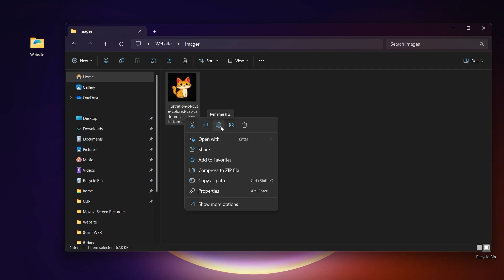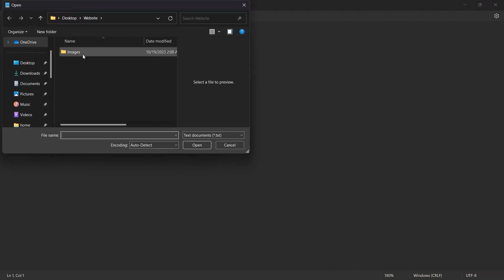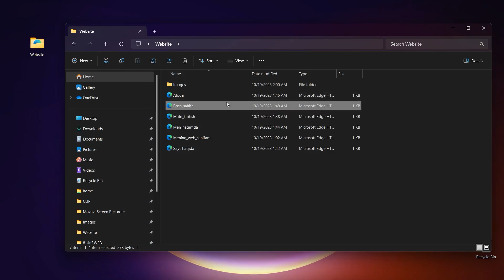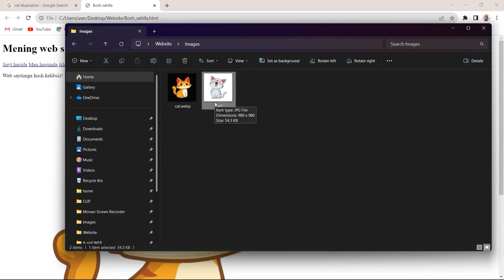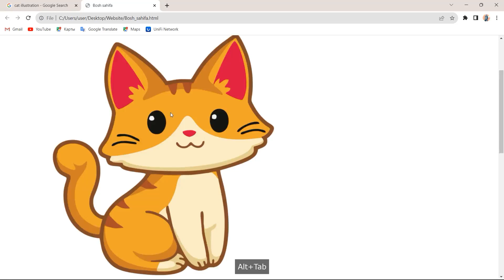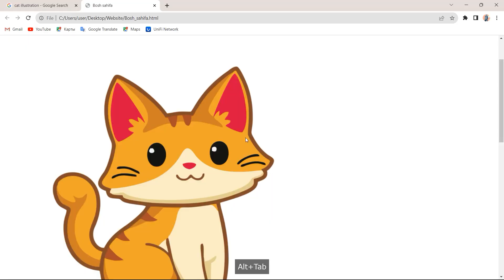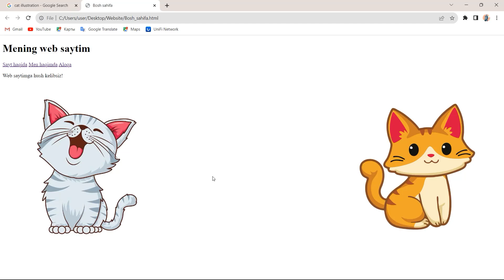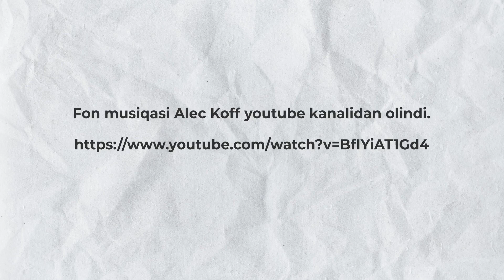2-bob 3-mavzu. Web-sahifada tasvirlar joylashtirish va ularni boshqarish.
Darslikda ko’rsatilgan amaliy ko’nikmalar
1. Web-sahifaga tasvir kiritish
2. img tegi haqida tushuncha
3. img tegini src, width va height attributlari
4. float style haqida
Web-sahifa